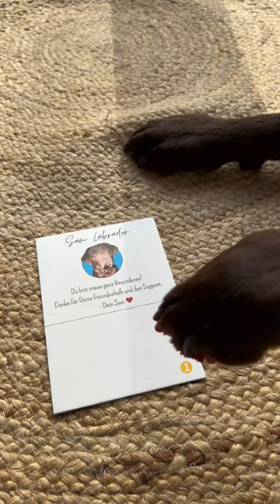Paket für meinen Hund 🐶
Sam ist gerade in seiner neuen Wohnung eingezogen, als es plötzlich an der Tür klingelt.

Ein Paket für Sam!

Aufgeregt nimmt Sam das Paket in Empfang. Was ist denn da?
Die Autogrammkarten sind endlich angekommen!

Jetzt kann der Spaß erst richtig losgehen.

Bleib gespannt wie es weitergeht!